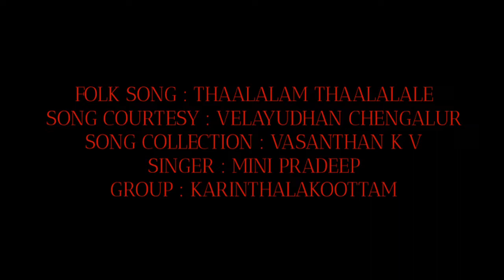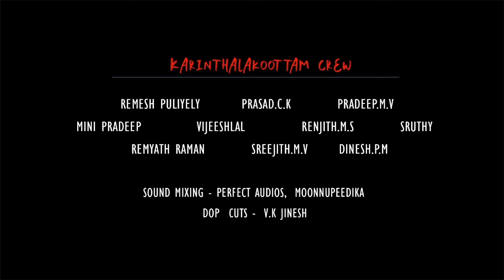താലലം I Thaalalam I നാടൻപാട്ട്I Folk Song I Live I Mini Pradeep I Karinthalakoottam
Folk Song - Thaalalam
Song Courtesy - Veleyudhan Chengalur
Song Collection - Vasanthan K V
Singer - Mini Pradeep
Live Performance - Karinthalakoottam